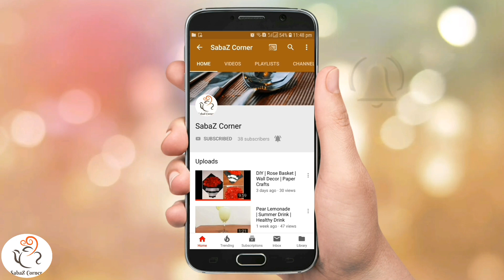Cucumber Milk Shake | Healthy Drink | Refreshing Summer Shake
Cucumber with it’s high water content and being a natural coolant is an unavoidable companion during Summer. On days when our brain feels foggy and congested, keeping cucumber slices on the eyes helps to cool off the brain and mind. Sipping this milkshake will give the same effect, you can feel the coolness all over your body and it lightens up the mind.
It’s refreshing to the core…

easy drinks
milk dessert
mango dessert
mango recipes
mango shake
milk recipes
3 ingredients sweets
Malabar foods
Easy recipes
Recipes
Snacks
Nalumani palaharangal
Palaharam
Bread pakoda
Snacks malayalam
Snacks malayalam
4mani palaharam
Evening snacks recipes
Snacks recipes
Snacks at home
Cooking videos
Cooking at home
Homemade snacks
5minute snacks
3minute snacks
3minutes recipes
3ingredients recipes
2ingredients recipes
Rava snacks
Semolina snacks
Semolina breakfast
Potato snacks
Kannur special snacks
Kannur snacks
Easy egg recipes
Ramadan snacks
Ramzan recipes
Iftar recipes
Malabar recipes
Recipes in malayalam
Snacks malayalam
Spicy snacks
Spicy snacks malayalam
Spicy recipes
Sweet snacks
Indian foods
Indian clicks
Indian snacks
Indian
Kerala
Keralatube
Kerala food
Kerala foodie
Simple snacks
Simple recipes
Simple snacks
Tasty snacks
Tasty recipes
Tasty food
Quick recipes
Quick dishes
No oil snacks
Steamed snacks
Kannur snacks
Easy egg recipes
Ramadan snacks
Ramzan recipes
Iftar recipes
Malabar recipes
Malabar foods
Roll recipes
Kannappam recipe
Gothambu palaharam
Malabar snacks
Steamed snacks malayalam
Steamed snacks
Steamed snacks recipes
Ration recipes
Ration kadala
Fish appam
Meen curry
Cutlet
Cutlet malayalam
Cutlet recipes
Cutlet recipe malayalam
Chicken cutlet
egg cutlet
Tuna cutlet
Vegetable cutlet
Shawarma cutlet
Shawarma
Turkish shawarma
Samosa
Iftar special snacks
Iftar recipes
Iftar recipes malayalam
Iftar snacks
Iftar drinks malayalam
Iftar special drinks
Easy snacks
Banana snacks
Plantain snacks
Easy evening snacks with plantain
Easy evening snacks with banana
Easy sweet snacks
ഈസി ബ്രഡ് സ്നാക്ക്സ്
Bread banana
Bread banana snacks
Bread plantain snacks malayalam
Bread balls malayalam
Bread fry
Bread toast
Bread toast malayalam
Bread spicy snacks
Bread sweet snacks
Bread coconut balls
Two ingredients snacks
Easy snacks malayalam
Potato snacks
Easy potato snacks
Plantain snacks
Banana easy snacks
Rice flour easy snacks
Corn flour easy recipes
Rice flour easy recipes
Plantain easy recipes
Banana easy recipes
Bread easy recipes
Potato easy recipes
Easy recipes malayalam
Semiya egg snacks
Semiya boiled egg snacks
Semiya palaharam
Semiya pulao
Semiya pulav
Semiya egg biriyani
Semiya biriyani
Semiya snacks
Semiya kesari
Semiya sweet
Semiya appam
Semiya vada
Semiya pakoda
Semiya snacks
Semiya snacks malayalam
Noodles
Semiya steamed snacks
Steamed snacks malayalam
Boiled egg snacks
Boiled egg recipes malayalam
Boiled egg spicy snacks
Boiled egg steamed snacks
Healthy snacks
Healthy recipes
Healthy evening snacks
Malayalam
Indianfoodie
Keralafoodie
YouTube cooking videos
Food videos malayalam
Foodies of YouTube
Banana snack
Banana sweet
Cherupazham payasam
Cherupazham sweets